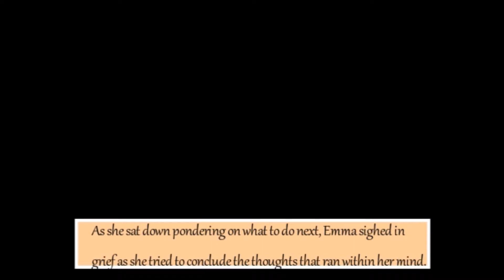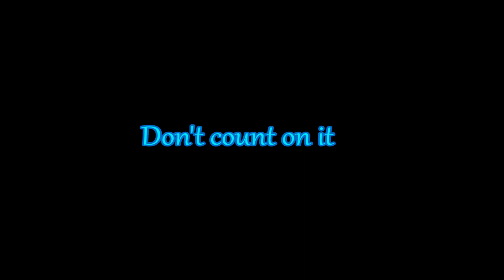My Good/Bad Idea?